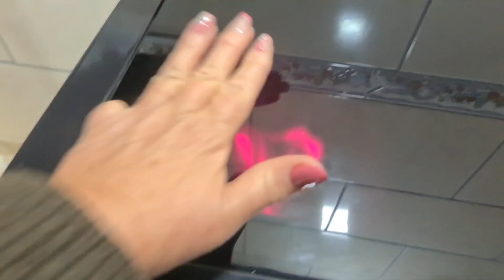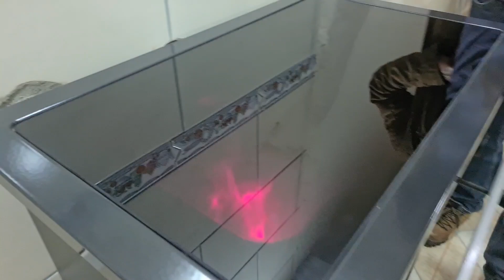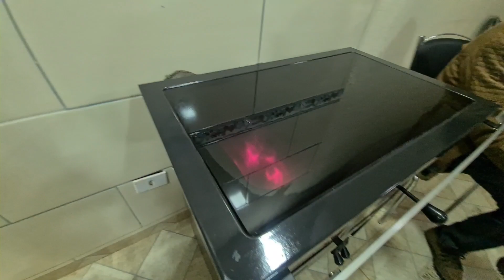COMPRAMOS UM FOGÃO A LENHA SUPER DIFERENTE PRA DENTRO DE CASA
OLÁ PESSOAL ESPERO QUE VOCÊS ESTEJAM BEM! DEUS ABENÇOE GRANDEMENTE VOCE E SUA FAMÍLIA ❤️ REALIZAMOS UM GRANDE SONHO! COMPRAMOS UM FOGÃO A LENHA SUPER DIFERENTE PRA DENTRO DE CASA